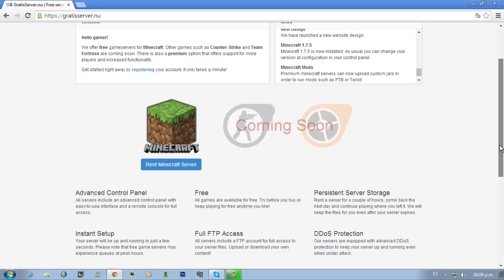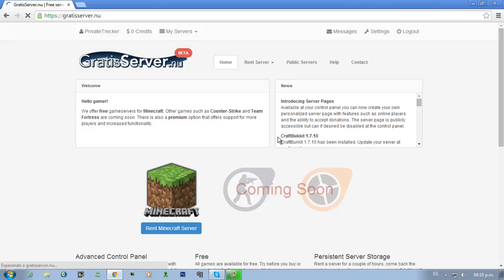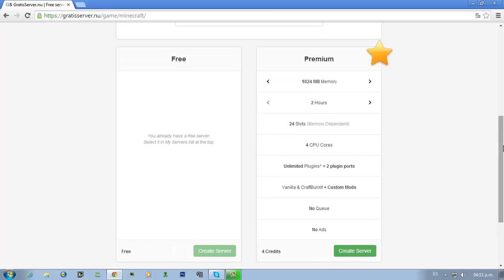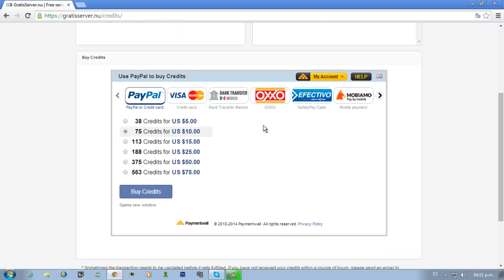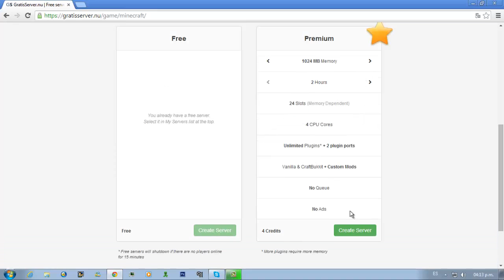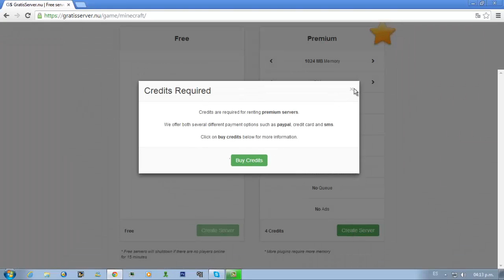INCREIBLE HOST! COMPRA VIA MS FACIL SIN TRABAS NI ENGAÑOS 2014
Hola Amigos de youtube hoy les traigo un video que talvez por mucho tiempo hayas buscado y es como comprar un host por ms y bueno aqui lo tienen ESTE HOST TIENE DE LA PRIMERA VERSION HASTA LA ACTUAL QUE ES 1.7.10
HOST MINECRAF

SERVIDOR MINECRAF 1.5.2
MEXICOHG SERVER 24/7 ESPAÑOL MEXICO
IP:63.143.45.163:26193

MI FACEBOOK
MI TWITTER
MI SKIPE josetuto98
PAGINA OFICIAL
MI INSTAGRAM
1324JOSE

Creador de Intro!
Datos!
Con que Grabo: Camtasia Studio 8
Edito: Camtasia Studio 8
Con que Grabo Gameplays: Action!
Edito: Camtasia Studio 8, Sony Vegas 11 Pro
Miniaturas: Photoshop Cs6